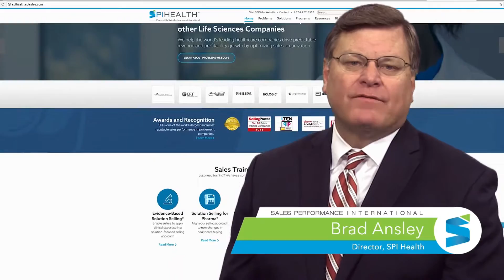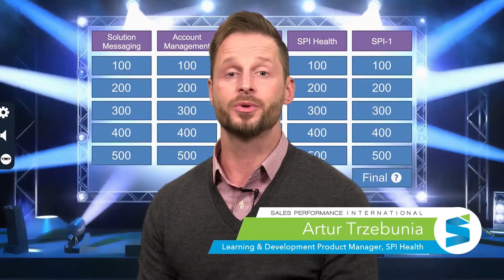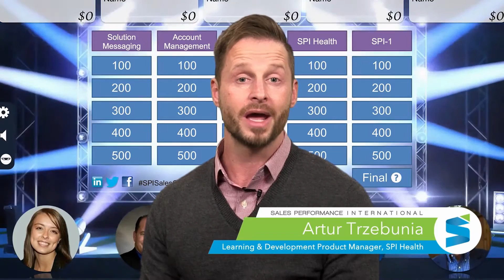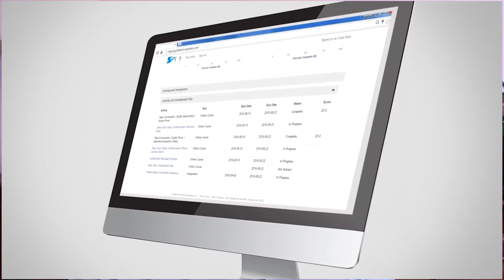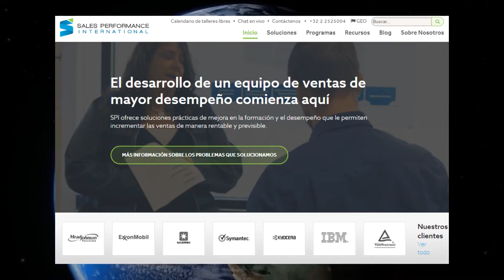SPI's 2016 End of Year Review - See our highlights!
Here at SPI we are highlighting all of our successes, achievements and fun events that occurred during the wonderful year of 2016!